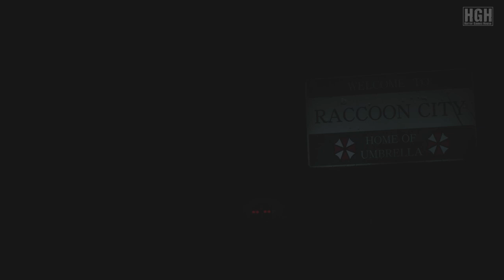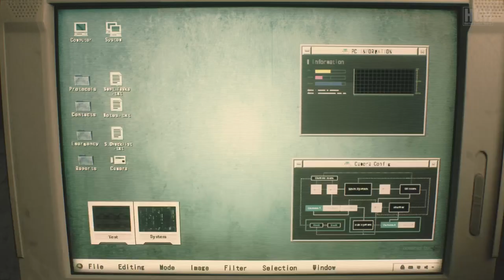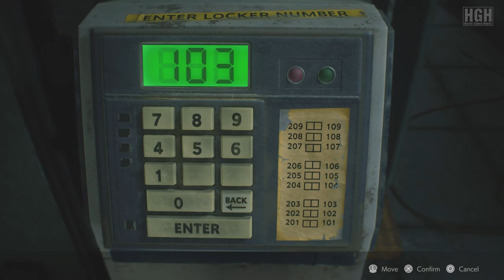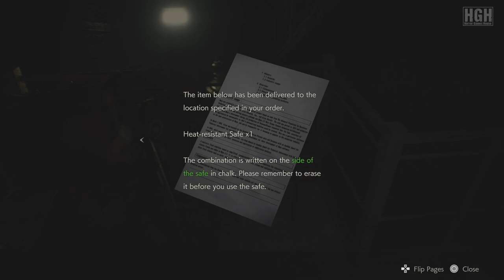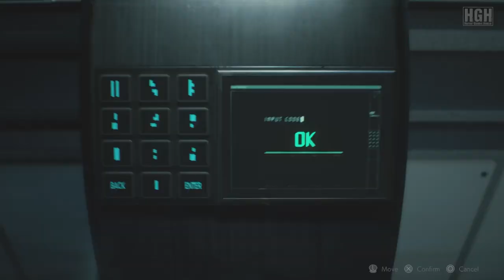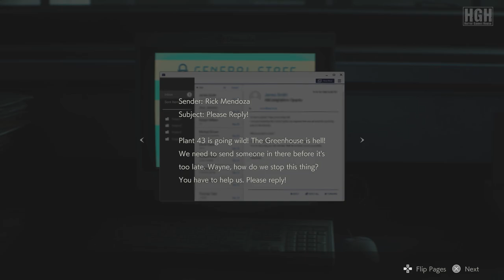Resident Evil 2 Remake | LEON | Full Game Movie | Longplay Walkthrough Gameplay No Commentary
Resident Evil 2 Remake | Full Game Movie | Longplay Walkthrough Gameplay No Commentary